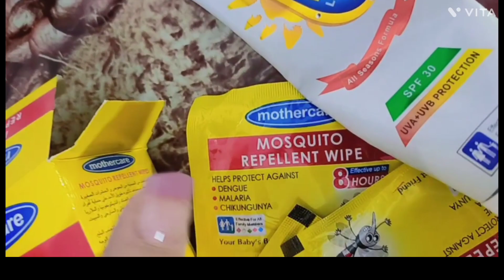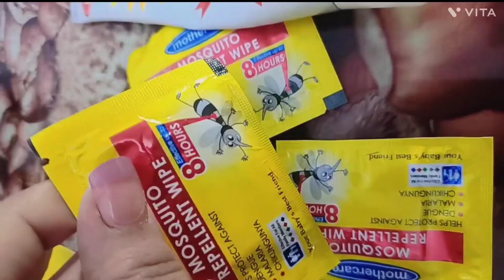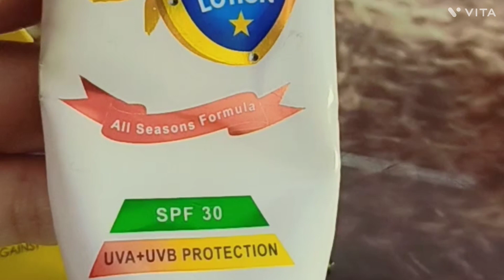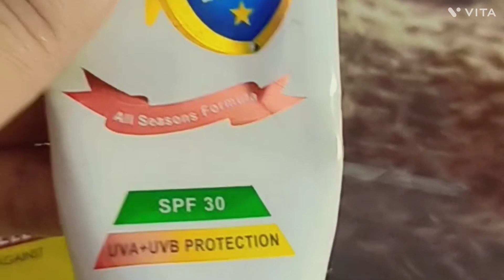Best products for kids / honest review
Mrs Agha Vlogs
Bchon k Liye behtreen products
Best for kids
Best products with reasonable price